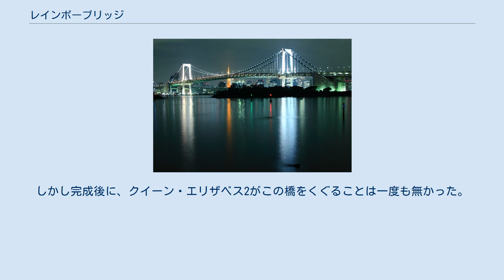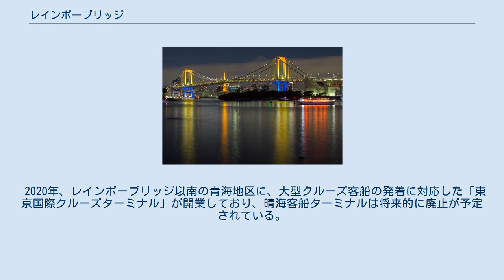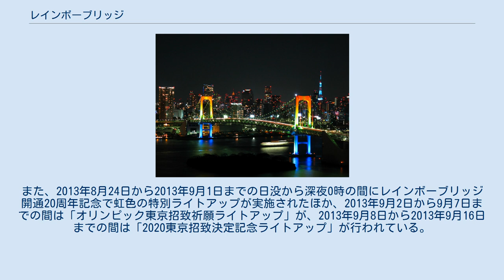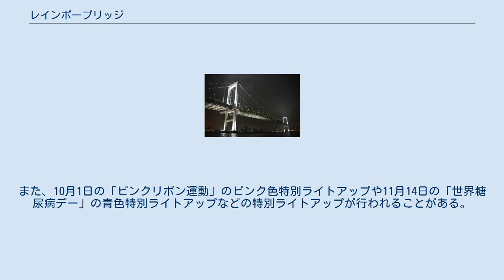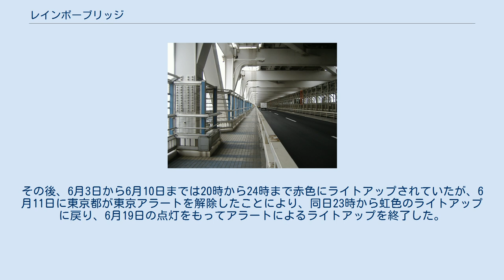レインボーブリッジ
レインボーブリッジ（Rainbow Bridge）は、東京都の港区芝浦地区と台場地区（港区台場および江東区有明）を結ぶ吊橋。
1987年（昭和62年）着工、1993年（平成5年）竣工、同年8月26日開通。
 「レインボーブリッジ」の名前は「虹の橋」という意味で、一般公募により決められた愛称であり、正式名称は「東京港連絡橋」である。
 レインボーブリッジと台場地区（奥） 千葉方面および神奈川方面から都心へ向かう交通を分散させ、慢性的な渋滞の発生していた箱崎ジャンクション・江戸橋ジャンクションや首都高速1号羽田線の渋滞緩和と共に、開発の進められていた東京臨海副都心と既存都心部を結ぶために建設された。
橋梁としては芝浦側アプローチ部1465m（陸上部439m+海上ループ部1026m）+吊橋部918m+台場側アプローチ部1367m（海上部905m+陸上部462m）が一体で建設されたが、通常は吊橋部からアンカレイジ部の60m×2を除いた吊橋本体（P22-P25間）の798mをレインボーブリッジと称することが多い。
 海とビル群の景色や夜景などの眺望が良好な事から週末のドライブコースとして人気がある。
 有明ジャンクション等付近のジャンクションの分岐点の看板は、レインボーブリッジ方面の分岐が強調されている。
 芝浦ふ頭のループ橋 東京港第一航路をまたぐために、中央径間長570m以上、桁下クリアランス50m以上を確保する必要があり、加えて羽田空港の制限表面にかかるため構造物高さを東京湾平均海面 (T.P.)+150m以下としなければならない。
一方で両岸は埋め立て地で標高が低く、道路・新交通システムの縦断勾配の制約がある。
 以上の諸条件を勘案し、加えて景観の条件を勘案した結果、航路部は吊橋とし、前後の高さを稼ぐための1kmを越えるアプローチ部（連続高架橋）とすることとなった。
特に臨港道路・ゆりかもめの芝浦側アプローチはループ橋となっている。
また、台場側のアプローチ部は水深約10mの海中に鋼管矢板基礎を打ち込み、そこから橋脚を立ち上げる工法を取っている。
 吊橋部は、幅員29m、中央径間570m、主塔の高さ126m。
ただし、主塔は長大吊橋に見られるようなトラス構造ではなく、ラーメン構造となっている。
主塔の基礎と台場側のアンカレイジはニューマチックケーソン工法で建設され、海上に建てられている。
 通行路は瀬戸大橋や横浜ベイブリッジと同様、上下2層構造になっており、上層には首都高速11号台場線、下層には中央部に新交通システム・ゆりかもめが、その両側に臨港道路海岸青海線が通る鉄道道路併用橋である。
なお、上層の首都高は台場側アプローチ部分に台場出入口が設けられている。
 吊橋部とループ橋部 レインボープロムナード 下層の両外側には歩道があり、無料で歩いて渡ることができる。
自転車については、専用の貸し出し台車に載せて手押しでの通行が可能である。
詳しくはレインボープロムナードを参照。
 上層部が有料の首都高速道路であるのに対して、下層部は無料で通行できる一般道路である。
眺望は上層部に比べ、ゆりかもめの軌道があるため進行方向右側の景色が見えず、左側も橋げたやフェンスがあるため、見通しが悪いなど劣っている。
また、下層部には路線バスとして、お台場レインボーバス（01・02系統 品川駅港南口発着）および都営バス（波01出入系統 品川駅港南口 - 東京テレポート駅 本数僅少）が走っている。
ただしいずれも橋の途中に停留所はない。
 レインボーブリッジをくぐるアメリカ海軍の揚陸指揮艦ブルー・リッジ 設計当時、豪華クルーズ客船の象徴と言われていた「クイーン・エリザベス2」の通過・晴海埠頭（晴海客船ターミナル）への接岸を想定し、橋げたの高さは52mあるが、近くに羽田空港があり、高さ規制があったため、余裕を持たせた設計が出来なかった。
しかし完成後に、クイーン・エリザベス2がこの橋をくぐることは一度も無かった。
 近年はクルーズ客船の大型化が進み、水面よりの高さが60 - 70mに達するものも登場しており、世界有数の大型クルーズ客船の多くはレインボーブリッジをくぐることができない（日本最大のクルーズ客船である「飛鳥II」はくぐることができる）。
このため、レインボーブリッジ以南の貨物用埠頭である品川埠頭や大井埠頭を利用するクルーズ客...